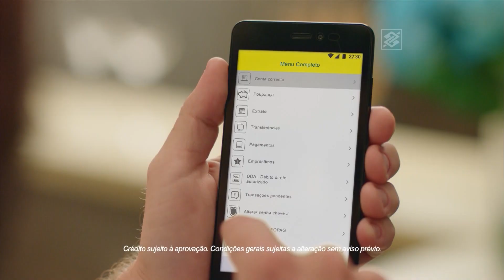Pequenas Empresas & Grandes Negócios: Chamada do programa de 23/07/2017